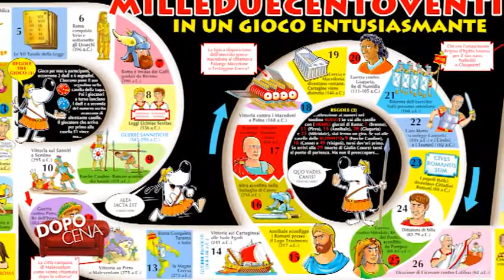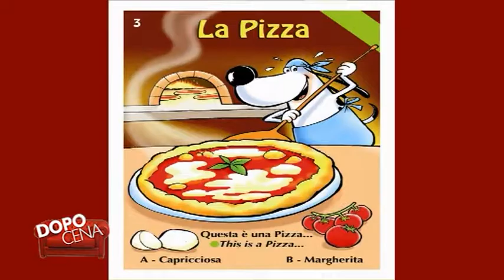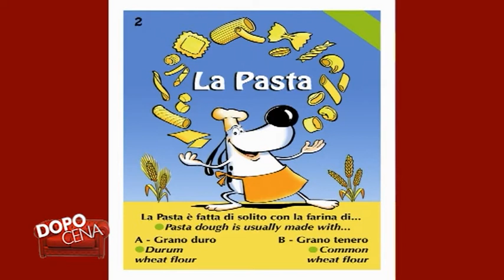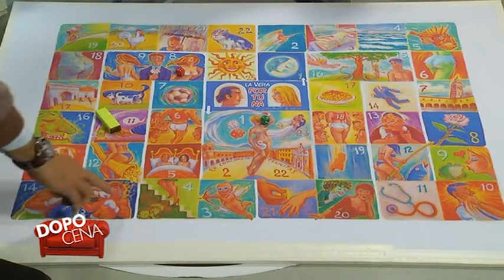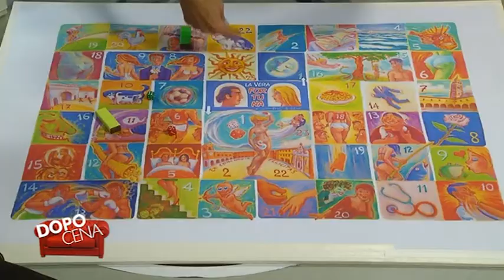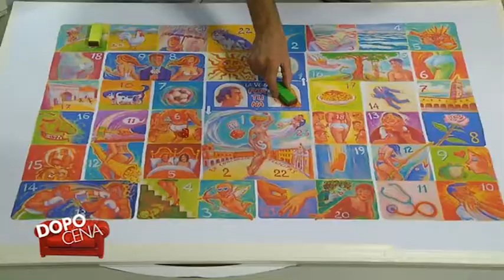Dopo Cena - John Betti